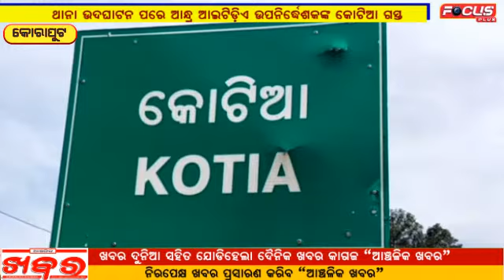ଆନ୍ଦ୍ର ITDA ଉପନିର୍ଦ୍ଧେଶକ ଙ୍କ କୋଟିଆ ଗସ୍ତ ||FOCUSPLUS||ODISHA